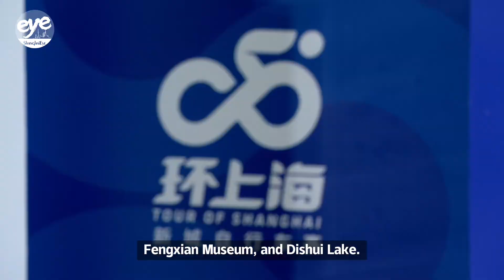Tour of Shanghai features 120 professional cyclists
Despite the humidity, over 120 professional cyclists from around the globe started a 6km breezy adventure along the Bund this morning. They’re here this week, of course, for the Tour of Shanghai, the city’s latest big sporting event.

The Tour of Shanghai takes place over three stages from September 20 to 22 in the suburban districts of Jiading, Qingpu, Songjiang, and Fengxian, as well as Nanhui area of Pudong. The race connects Shanghai’s emerging suburban areas in a thrilling loop, passing hotspots such as Shanghai International Circuit, Zhujiajiao Water Town, Dianshan Lake, Fengxian Museum, and Dishui Lake.

During their stay in Shanghai, the foreign cyclists have also learned about Chinese folklore while participating in cultural activities. They learned to play Chinese chess in Jiading District, were transported back to the bustling streets of 20th century Shanghai at Shanghai Film Park in Songjiang, will watch the Shanghai Tourism Festival Parade in Fengxian and see animals at Haichang Ocean Park in Lingang New Area.

Curious about what they experienced here, they can't wait to capture this wonderful memory of Shanghai on their mobile phones or cameras. They were impressed to experience Chinese martial arts on the set of a Chinese action film at Shanghai Film Park in Songjiang.

There are currently about 6 million cycling enthusiasts in the country and more than 100 million people ride regularly, according to the China Bicycle Association.